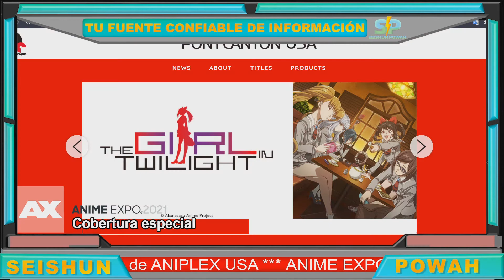ANIME EXPO LITE 2021 – PONY CANYON anuncia SHINGEKI NO KYOJIN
En el panel de la ANIME EXPO LITE 2021, Pony Canyon ha anunciado detalles del estreno de la serie de Attack on Titan y otras series que deberán en los sitios de streaming de anime
[MAS CONTENIDO]
• Siguiente Video: